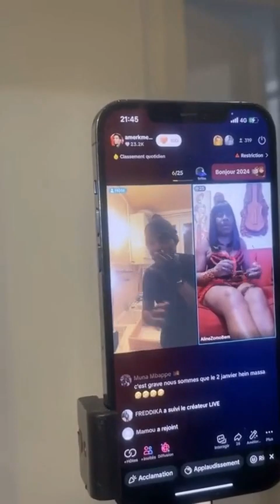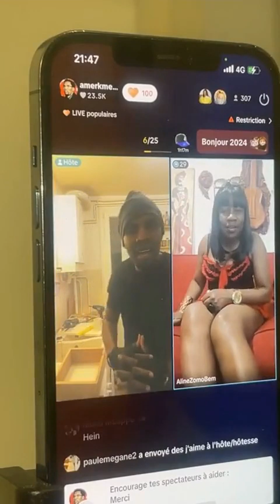Urgent, affaire d'0rgie?? AmerKmer dévoile tout en live!